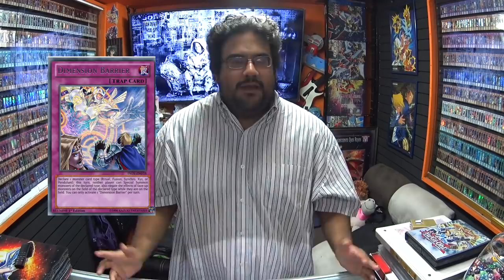Cartas que molestan en un duelo ◄ Derpy Hoves Presenta ► Invasion: Vengeance | Yu-Gi-Oh!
Cartas que molestan en un duelo ◄ Derpy Hoves Presenta ►
Te ah pasado que dejas un campo bien chipocludo y tu enemigo te lo quita en un santiamen !! Pues hoy te diremos como lo hizo, checa este gran video, con un gran sujeto  Derpy !!
Like SI te choca la barrera y la rana !!